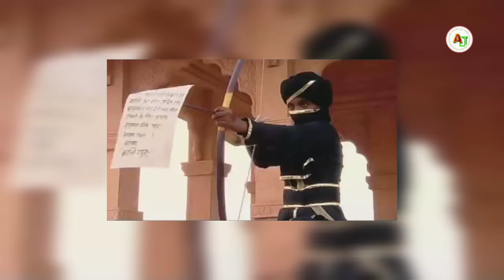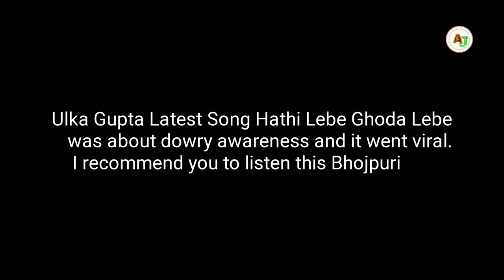Ulka Gupta New Show | Main Hoon Sath Tere | Karan Vohra | Zee TV Serial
In this video I talked about Ulka Gupta New Show Main Hoon Saath Tere, who is widely known portraying role of Rani Lakshmi Bai in Jhansi Ki Rani. Watch video to know more.

I write song lyrics, Poetry and stories.
You can check them here:-

Asad Jackey Ebooks on Amazon Store